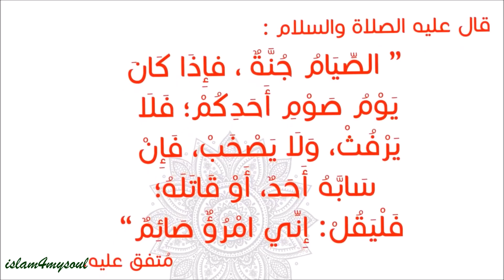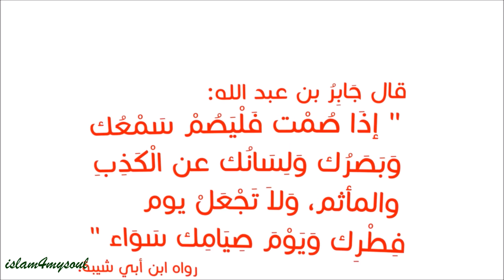هكذا يفعل الصيام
لماذا شرع الصيام .. وما هي ثمراته ؟